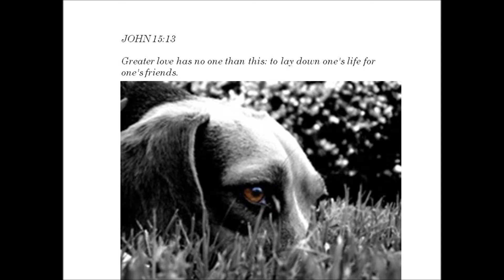The Fearless Friend - Poem by Marco Gliori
Australian Poet Marco Gliori performs the Fearless Friend a tribute to Dogs in Wartime.